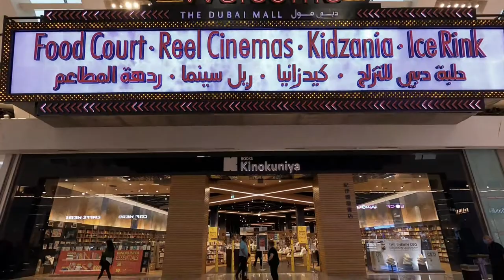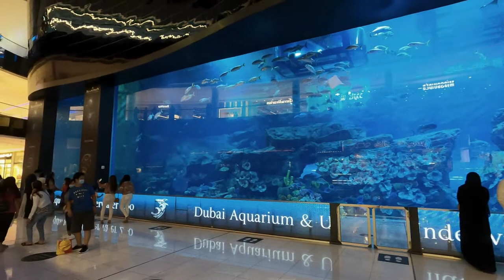Dubai Mall | Dubai Fountain | Dubai Burj Khalifa | AN Vlogs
The Dubai Mall is the world’s largest destination for shopping and leisure, located next to the world's tallest building, the Burj Khalifa. Featuring over 1,200 retail stores, two major department stores and hundreds of food and beverage outlets. Lots of things for entertainment.